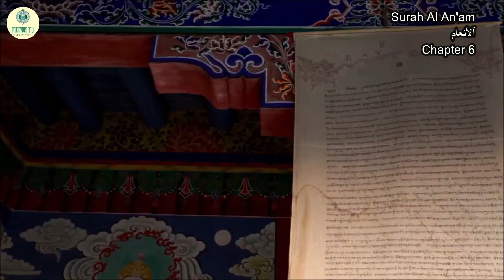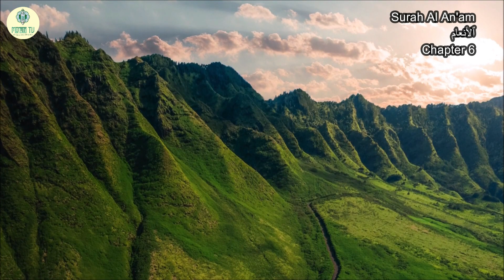Surah Al An'am | ٱلأنعام‎ | Beautiful Quran Recitation | Scenery | Abdulhadi Kanakeri | Mu'min TV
Surah Al An'am ٱلأنعام‎
Recited By: Abdulhadi Kanakeri

This Surah takes its name from vv. 136, 138 and 139 in which some superstitious beliefs of the idolatrous Arabs concerning the lawfulness of some cattle (an`am) and the unlawfulness of some others have been refuted.

These were the conditions, when this discourse was revealed. The main topics dealt with in this discourse may be divided under seven headings:

1. Refutation of shirk and invitation to the creed of Tauhid.

2. Enunciation of the doctrine of the "Life-after- death." and refutation of the wrong notion that there was nothing beyond this worldly life.

3. Refutation of the prevalent superstitions.

4. Enunciation of the fundamental moral principles for the building up of the Islamic Society.

5. Answers to the objections raised against the person of the Holy Prophet and his mission.

6. Comfort and encouragement to the Holy Prophet and his followers who were at, that time in a state of anxiety and despondency because of the apparent failure of the mission.

7. Admonition, warning and threats to the disbelievers and opponents to give up their apathy and haughtiness. It must, however, be noted that the above topics have not been dealt with one by one under separate headings, but the discourse goes on as a continuous whole and these topics come under discussion over and over again in new and different ways.

Narrated Ibn Mas`ud رضي الله عنه:
A man asked the Prophet (ﷺ) "What deeds are the best?" The Prophet (ﷺ) said: "(1) To perform the (daily compulsory) prayers at their (early) stated fixed times, (2) to be good and dutiful to one's own parents, (3) and to participate in Jihad in Allah's Cause."

Mu'min TV is a channel for all our brothers and sisters to increase imaan, deen, islamic knowledge and tawheed of Allah سُبْحَانَهُ وَتَعَالَى.